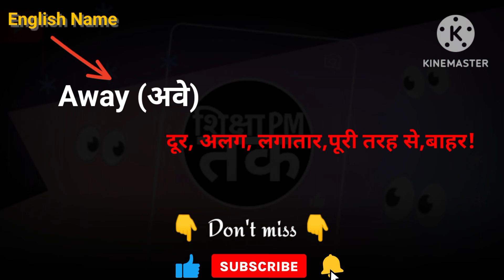Away meaning in hindi || Away ka matlab kya hota hai || Spoken English | शिक्षा_PM_तक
🔹ather sharching trending topics social media 🔹

shorts
free fire
free fire India
cricket
world cup
tranding shorts
reels
insta reels
asian games
shorav johshi
mr Indian hacker
carezy xyz
crezy xyz
amit bhai
ajjubhai
gaming
tacno gamer
Virat Kohli
k Rahul
Rohit
Ms dhoni
ipl